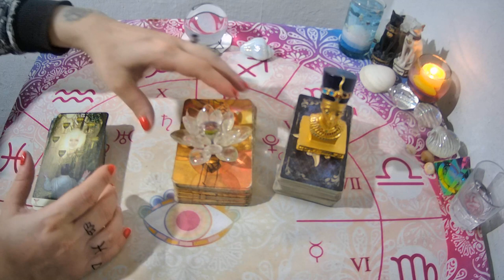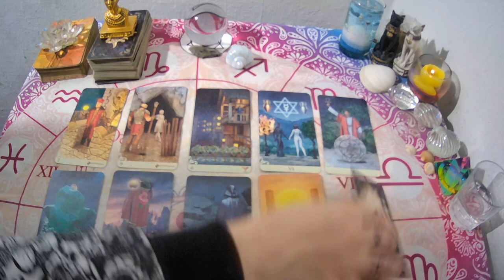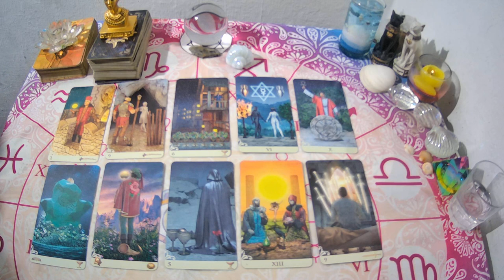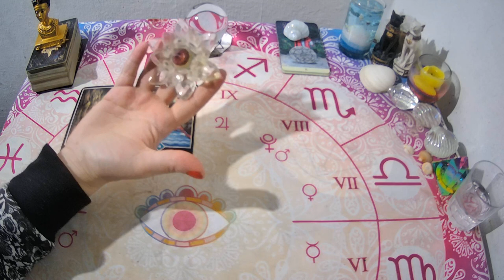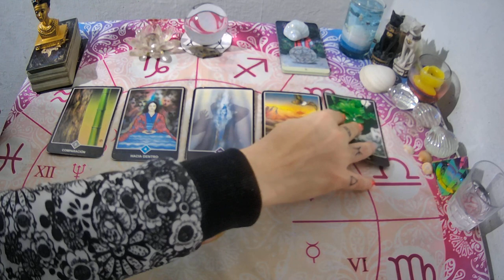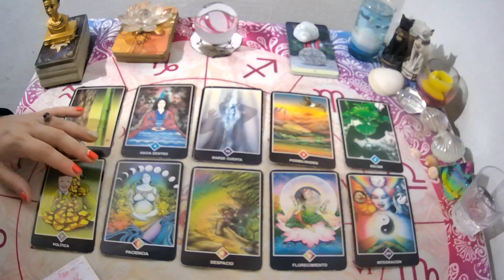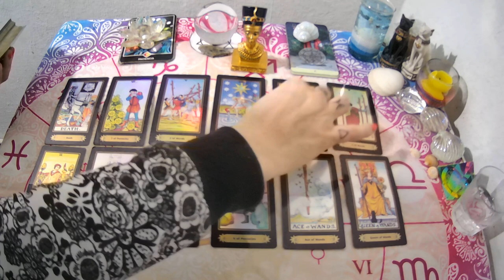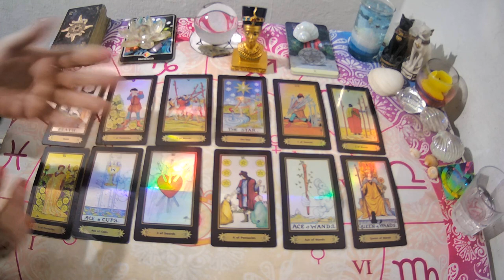💥"CONTACTO 0"Que piensa sobre esto? Canalizacion-TAROT INTERACTIVO🔮🙌🏻✨